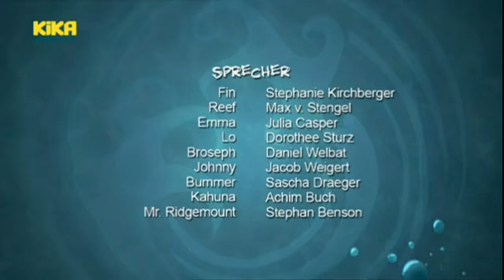Stoked Theme (Intro/Opening) & Credits (Ending)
© TELETOON / KIKA for the German syncronisation